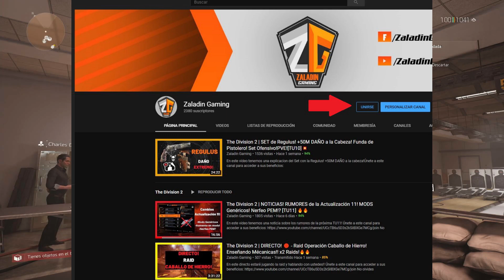The Division 2 | SET de Protocolo Eclipse! Estados Alterados! ☢️ Máscara Vil! RAID! PVP/PVE![TU12]☣️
En este video tenemos un Set de Protocolo Eclipse y Estados Alterados! Únete a este canal para acceder a sus beneficios

🖥️Mi PC:

🖥️  Procesador: Intel Core i5 10400F @2.9GHz 🖥️
🖥️  Tarjeta Gráfica: Nvidia GeForce RTX 3060 12GB Gainward Ghost OC🖥️
🖥️  Memoria RAM: Corsair Vengeance LPX 2x8GB @3200 MHz🖥️
💾  Almacenamiento: 1 ADATA 480GB M2💾

🎮Mis perifericos:

📷   Camara: Redragon Apex 1080p📷
🎤   Micrófono: Redragon Blazar GM300🎤
🎧   Headsets: Turtle Beach Stealth 600 & Razer Kraken Tournament Edition🎧
🖥️   Monitor: HP 25x - 144HZ - G-Sync🖥️